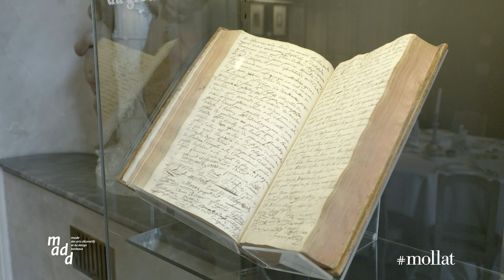A la table d’un collectionneur, une exposition au madd-bordeaux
Le musée des Arts décoratifs et du Design de Bordeaux (madd-bordeaux) poursuit son cycle d’invitations à un collectionneur en accueillant, dans l’hôtel de Lalande, la riche collection de porcelaine de Bordeaux d’un amateur bordelais.
L’exposition évoque l’histoire éphémère mais incroyablement féconde de la manufacture des Terres de Bordes. Malgré une durée de vie très brève  et une période de production plus courte encore –, la manufacture des Terres de Bordes, fondée par la famille Verneuilh en 1781, produisit, en effet, des milliers de pièces, dont les décors colorés et plein de fantaisie peuplaient les tables bordelaises à la veille de la Révolution.
À travers près de 300 pièces de porcelaine de Bordeaux et d’autres manufactures, mais aussi des dessins d’ornement, des livres de cuisine d’époque, des documents d’archives, l’exposition revient sur cet épiphénomène bordelais, qui reflète bien la passion des élites du siècle des Lumières pour l’or blanc et les plaisirs de la chère.

A table ! : le repas, tout un art : exposition, Sèvres, Sèvres-Cité de la céramique, du 16 décembre 2020 au 6 juin 2021